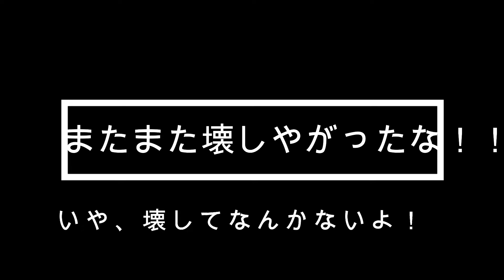うさぎさん 耳たれ ～続編～ 大失態！セシル！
子うさぎセシルがまたまたやらかしました。
セシル専用、新築ワラの家。
ものの見事に内側からさらに大きな穴が！
これから冬本番というのに
さらにサムサムです。
高評価をお願い致します。